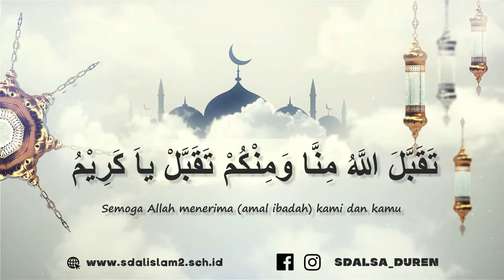Selamat Hari Raya Idul Fitri 1 Syawwal 1445H